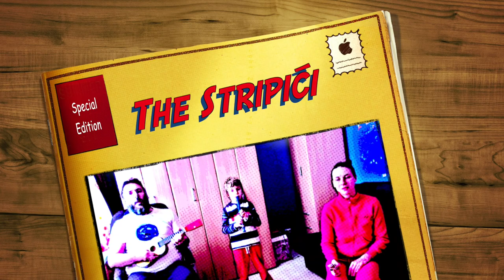Stripići #004 - For Zorka!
Specijalno izdanje WEB stripa posvećeno gospoćici Zorki Šinkovič.
Svake godine, svakoga sedamnaestog u decembru slavi rođos.
Srećan rođendan, Zorka! Mi te volimo. The Stripići team.